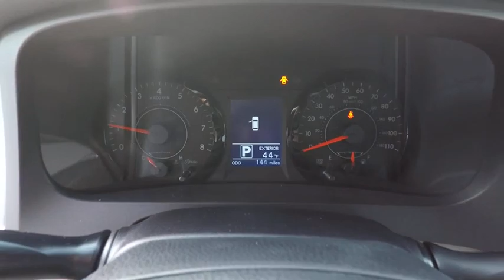2017 Toyota Sienna LE 8-Passenger Schaumburg IL 173873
2017 Toyota Sienna LE 8-Passenger

Schaumburg Toyota
875 W Golf Rd

CARPET MATS|DOOR EDGE GUARD|50 STATE EMISSIONS